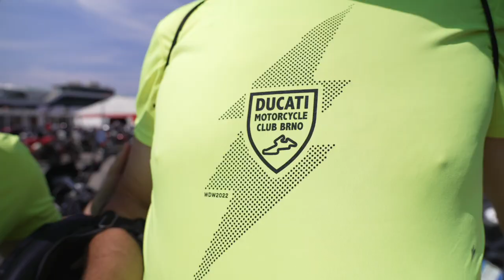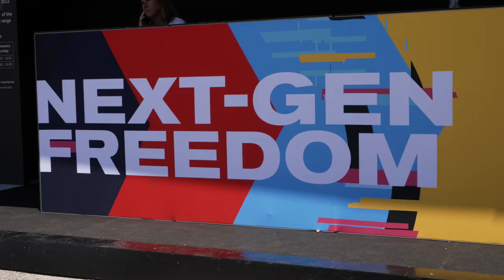World Ducati Week 2022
Chris Northover and Bike World head to Misano for World Ducati Week 2022